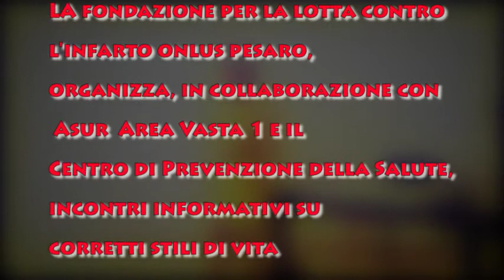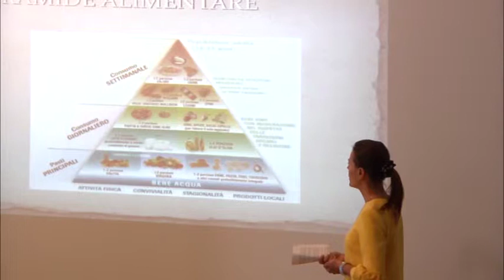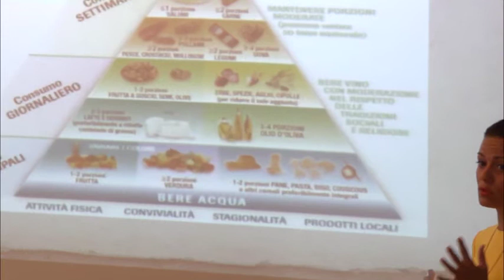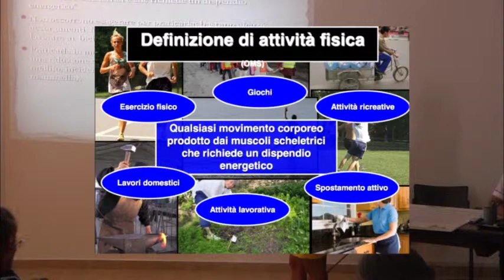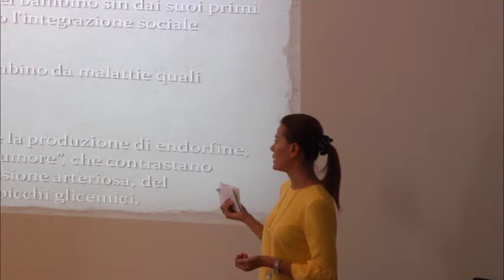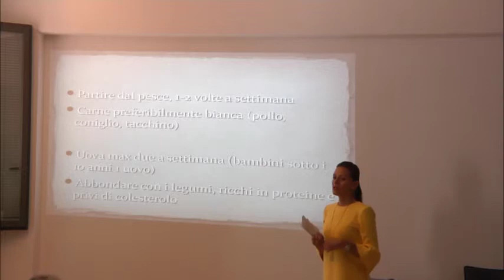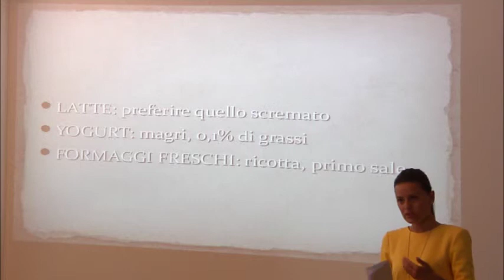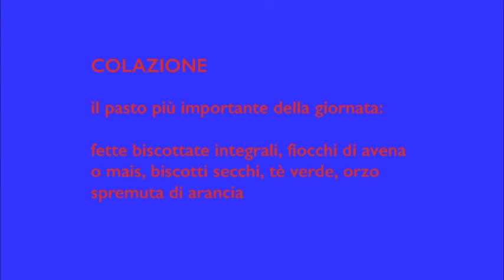Una sana alimentazione può allungare la vita - 1parte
incontro mensile facente parte della serie di conferenze organizzate dalla Fondazione per la Lotta Contro l'infarto Pesaro  con la collaborazione di Asur Area Vasta 1 e il Ce.P.P.S. Centro di Prevenzione della Salute